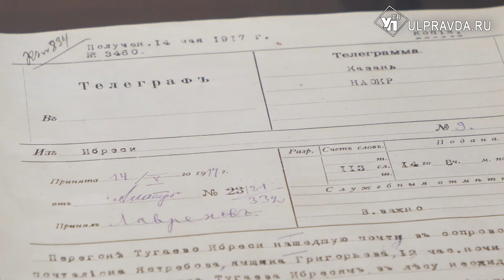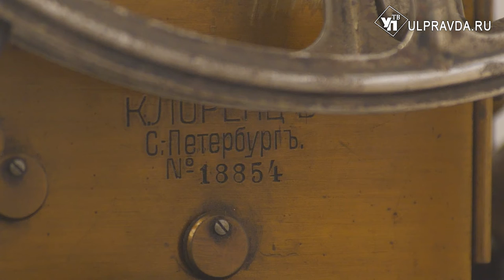История предметов. Как сто лет назад передавали срочные сообщения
Телеграф - средство связи, теперь можно увидеть в музее «Почтовое дело Симбирска-Ульяновска». Именно такими телеграфными аппаратами пользовались в Симбирске в конце 19 века, чтобы передать срочные сообщения.Телеграф в Симбирске появился в октябре 1860 года. Первые телеграммы назывались депешами. Они передавались при помощи курьеров, которые загоняли лошадей до смерти. А телеграмма запросто обгоняла любого курьера!